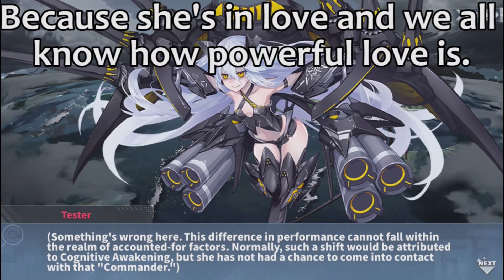Azur Lane: Dreamwakers Butterfly (A BeautifulBoring hands on part 5)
Episode 131: To shatter destiny.

Shinano returns to reality, freed from the chains of illusion. she must make her choice, for fate comes once more. And don't forget the all siren after party.